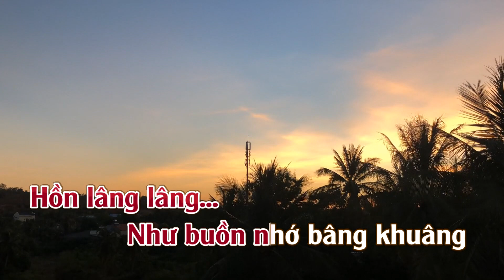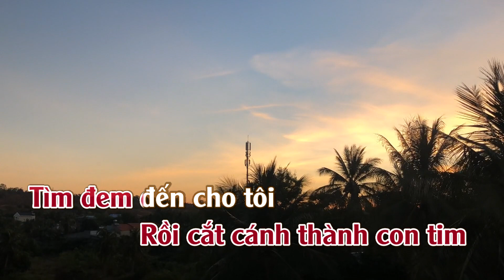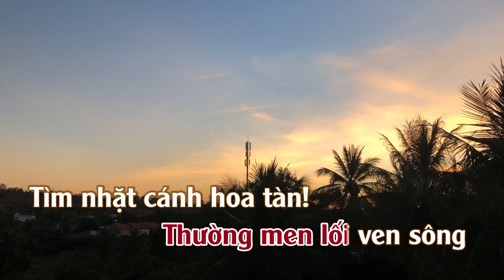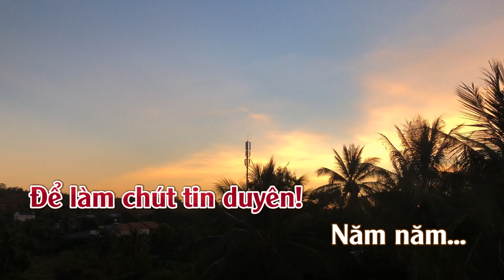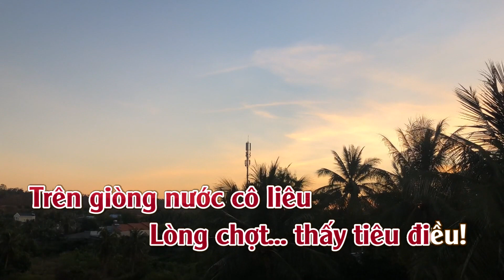Karaoke Biết Đâu Tìm - Tone Nữ | TAS BEAT